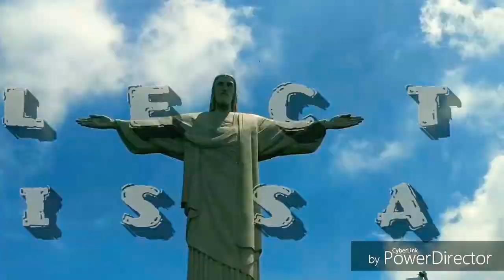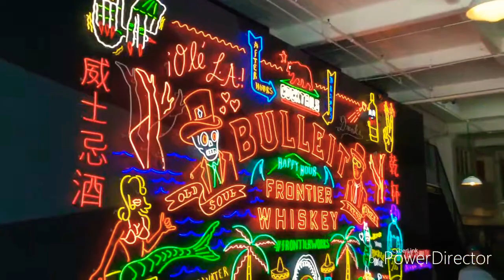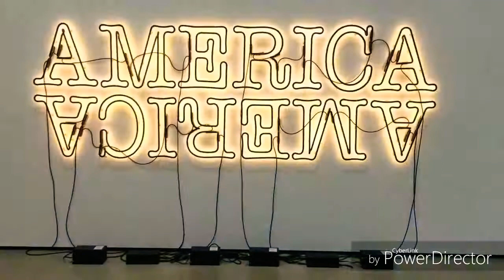Los Angeles Travel Vlog: Top spots for fun in LA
Los Angeles, California is the 2nd biggest city in the USA and an awesome place for sightseeing. Join in as we head to all the top rated spots in this fast paced Bucket List Tour!

We head to tons of art museums like the LACMA, La Brea, and the Broad; awesome sunny beach spots like Santa Monica and Venice Beach; plus some out of this world stargazing on Hollywood and at the Griffith Observatory (for the Aerospace Engineer in me).

Only a few short days in LA but I think we got a majority of the famous sights! For more detail on each place we visited, check out my Top 10 things to do in Los Angeles Blog!!

Check out our full experience of the Warner Bros. Studio Tour here!

Nujabes - Beats Lament the World